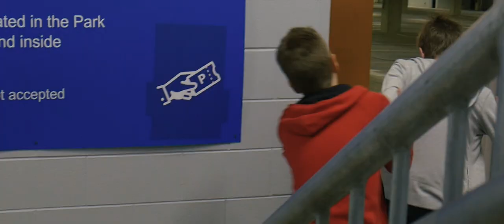R G B (Short Action Film)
In this sequel to The Pursuit, Blue continues his fight for the secrets contained within the bag as Red and Green lead him on an intense foot chase to claim it for themselves.

Directed by Eric Striver (Criobite) and Alex (Atikyne)

** Cast **
Alex as Red
Jason (cynnagen) as Green
Eric Striver as Blue

** Crew **
Alex - Writing, Camera Operation
Eric Striver - Writing, Cinematography, Camera Operation, Editing, Color, VFX
Jason - Camera Operation

Soundtrack composed by Eric Striver

Filmed on location at COSI